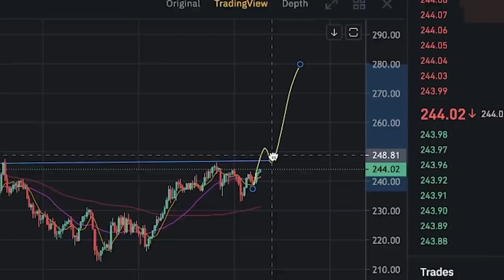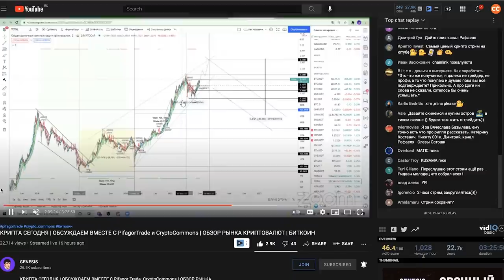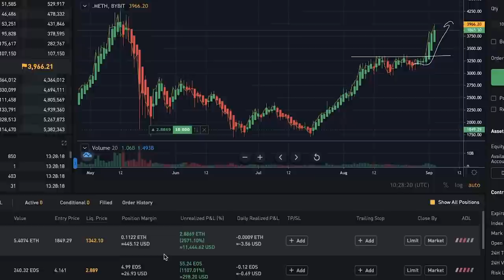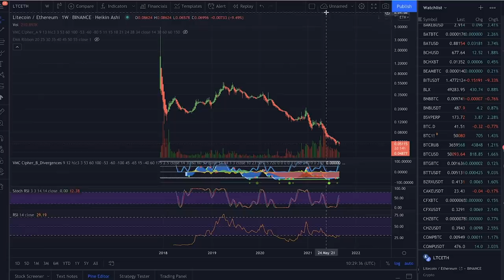БЫСТРЫЙ АПДЕЙТ ПО СИТУАЦИИ НА КРИПТО РЫНКЕ!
BTC: 1JcJgpSHbrRwgnvLeteXNfNXxLgpDuxyMP
ETH: 0xC8b0CF755bec8155D371676D77A579D7E15fd7eD
DASH: XuhZGGGezSEqnDq5ETBkiMc4ARfS6UxQAi
LTC: LfGpGJjkcrgZV12VNnQdEx79uHgeHSS8oG